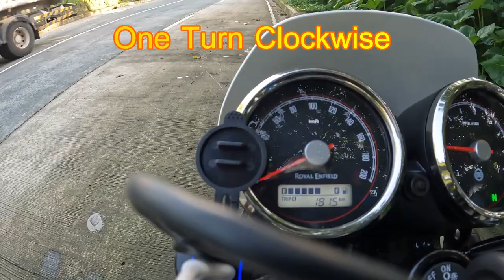Smooth Riding: YSS Upgrade Revealed! 🏍 | Royal Enfield Philippines | Ep. 08 | TORINO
Discover the thrill of smooth riding with the YSS fork upgrade in today's episode! Join me, Torino, as I venture out from the garage on a scenic mountain road, testing the latest enhancements to my bike.

With twists, turns, and a few bumps, this journey explores the transformative impact of the upgrade on shock absorption and braking precision. From initial preload settings to finding the sweet spot at four revolutions, witness firsthand the dramatic improvement in handling and comfort.

CHAPTERS:
00:00 - Intro
00:13 - Mountain Road Riding Techniques
00:37 - Initial Preload Adjustment
08:24 - Preload Adjustment: 3 Turns In
09:06 - Preload Adjustment: 4 Turns In
09:34 - Returning to the Garage

3D Printed Bushing for QuadLock & GoPro
Adjustable Brake & Clutch Levers
Air Filter Cover Hole Modification
Air Injection Delete Kit
DNA Air Filter
EBC Sintered Front & Rear Brake Pads
EVAP Canister Delete
Fender Extensions Delete
Fork Reflector Delete
Front Mudguard Raising Kit
Front/Rear Indicator Adaptor
FUELX Pro
Headlamp Grille
Heidenau K60 Tire, Front 110/80 x 18‘’
Heidenau K60 Tire, Rear 140/80 x 18‘’
Indicator Adaptor Wiring Kit
Kick & Center Stand Abomination Delete
Leather Grip Wraps
Leather Tank Pads
LED Tail & Number Plate Lamps
Oil Cooler Guard
Oil Temperature Gauge
Plug & Play Rear Wiring Kit
S&S Handlebar Riser
S&S Qualifier 2-1 (Race) Exhaust
Sissy Rest
Slug Turn Indicators
Swingarm Spec. Tag Delete
Tail Lamp Progressive Flasher
Throttle Body Cover Powder Coat
USB Handlebar Charger
YSS Front Fork Suspension Upgrade